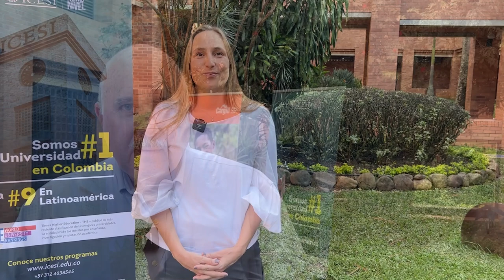Icesi firma alianza con la multinacional Cargill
El pasado 14 de diciembre se firmó un convenio de cooperación con la multinacional estadounidense Cargill para adelantar acciones de formación, investigación y apoyo a jóvenes talentosos en el Valle del Cauca para que puedan realizar sus estudios en la Universidad Icesi.